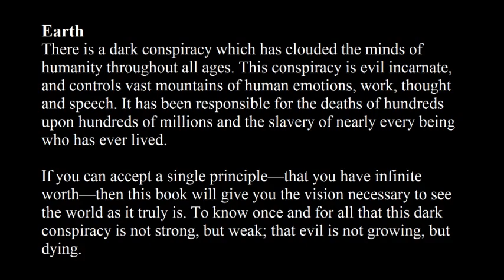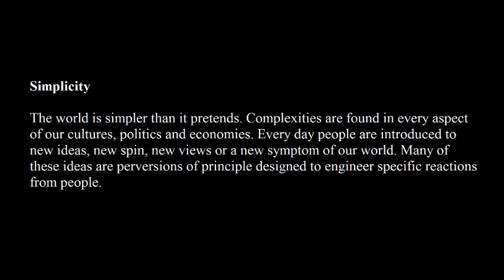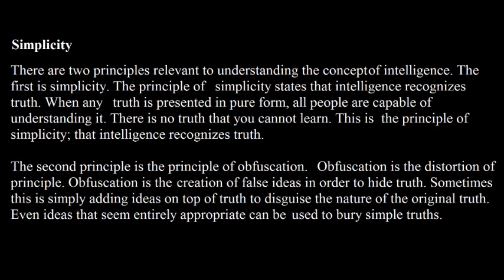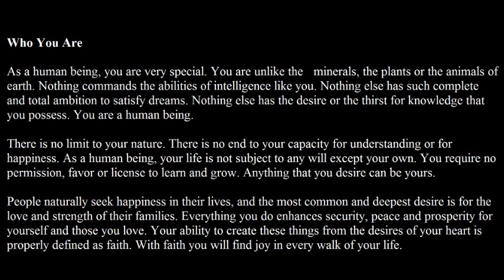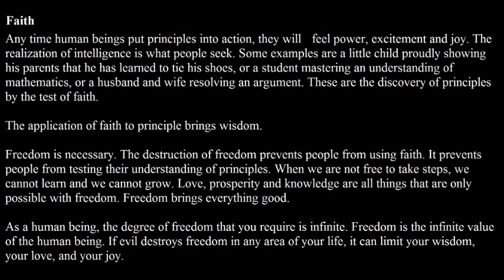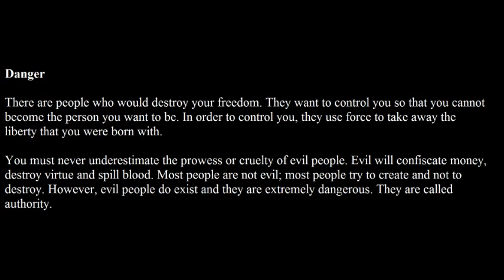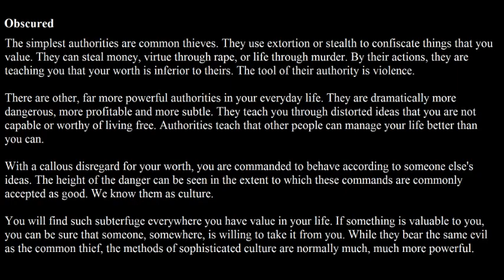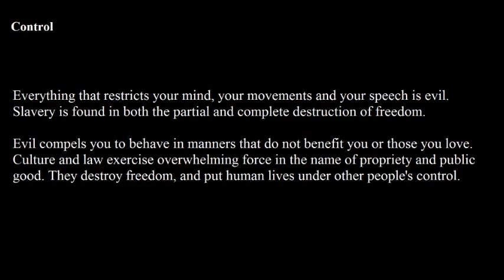End of All Evil By Jeremy Locke - Chapter 2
Read The Entire Book